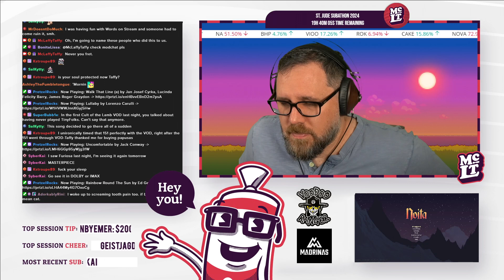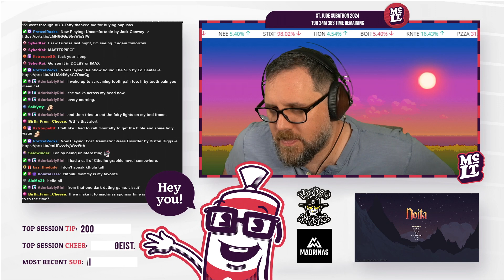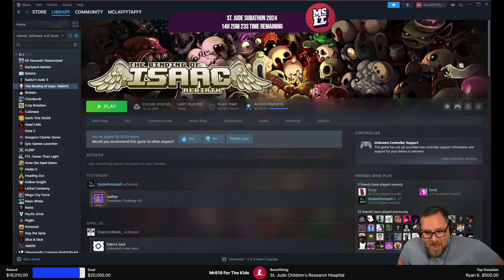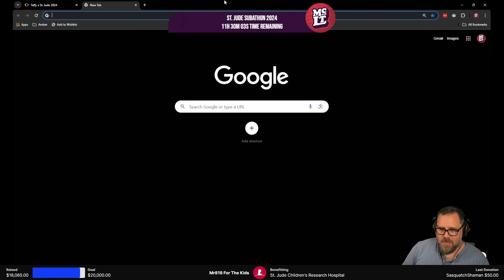[Day Twelve Highlights] St. Jude Subathon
Streaming Schedule:
8:30AM - 3PM EST Mon - Fri